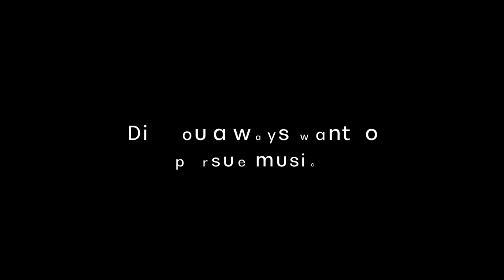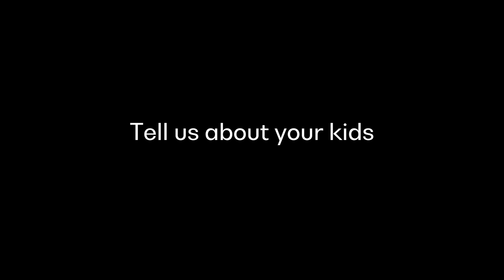Meet the St. Louis Symphony Orchestra Musicians - Assistant Principal Second Violin Eva Kozma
Eva Kozma, St. Louis Symphony Orchestra Assistant Principal Second Violinist, has been a member of the SLSO since 2004. Get to know Eva in this Q-and-A video as she shares her history and passion for music, her path to the SLSO, and her favorite local hangouts.